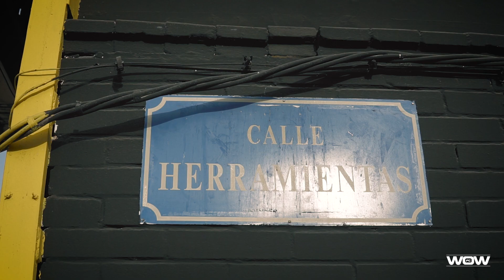WARRIOR vlog 9 I Enrique Wasabi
Warrior vlog de Enrique Wasabi uno de los mejores luchadores de mma en España, conocido por ser el primer español en Ufc , pero Wasabi es mucho mas que eso, es un gran luchador, entrenador y emprendedor.
Visitamos su gimnasio Sutemi en Sevilla.
Disfrutar un poco de la rutina de este icono de las mma españolas.